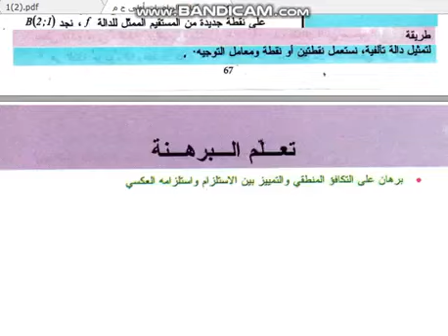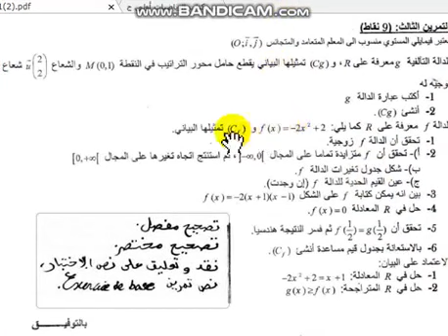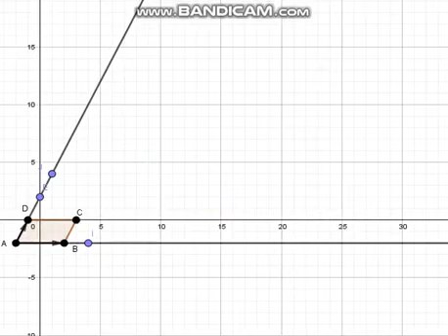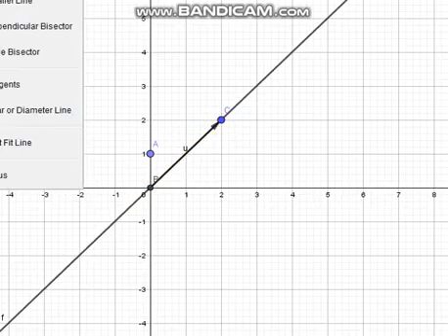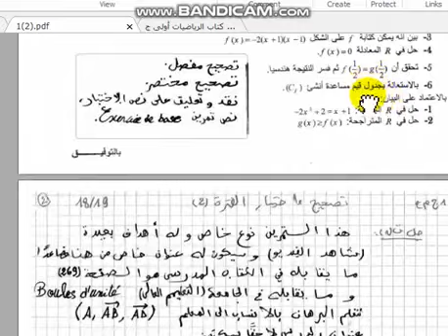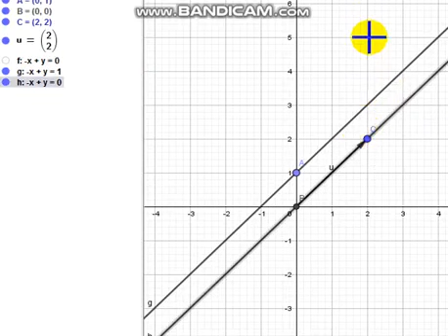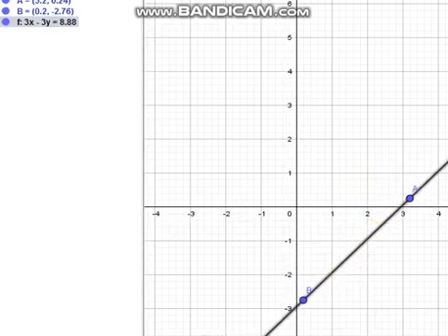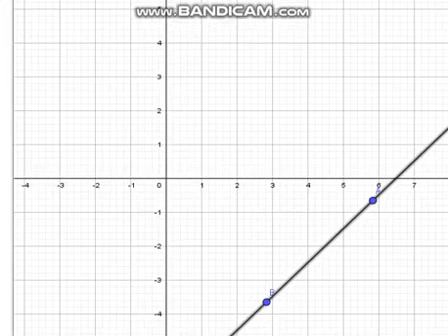أولى ثانوي جذع مشترك ع ت رياضيات حل التمرين 16 للفصل الثالث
مجلة الرياضيات للفصل الثالث - الجزء الأول